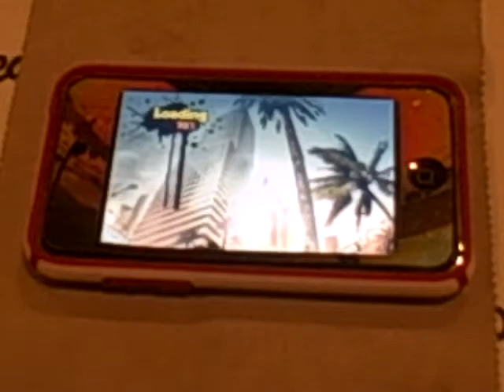Ipod Touch- Gangstar: West Cose Hustle Review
Gangstar- 5 stars!
Gangstar- $6.99 in the app store